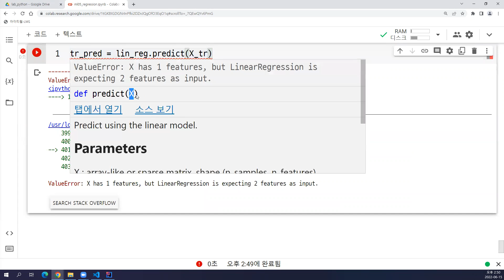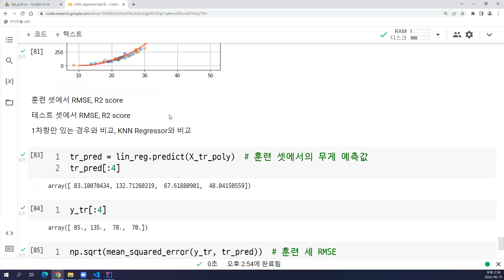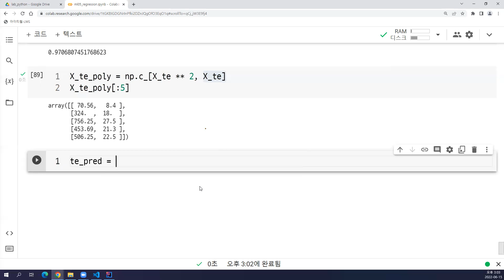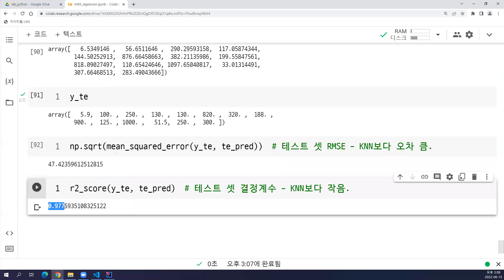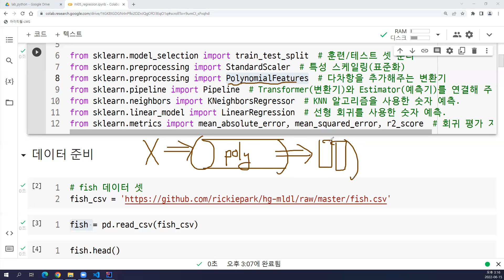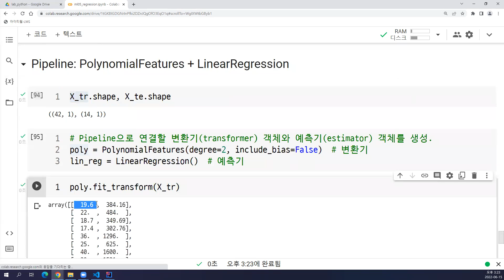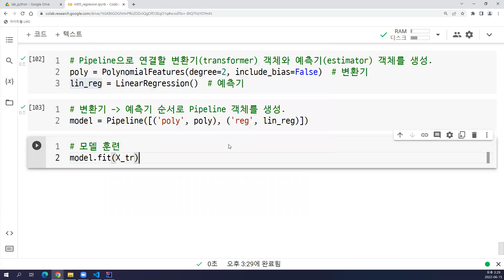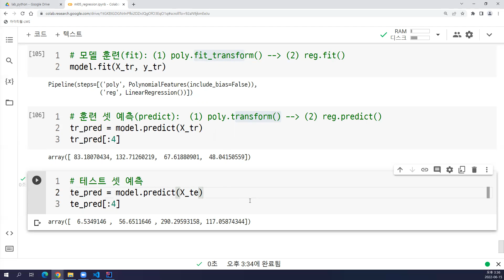2022-06-15 #5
Machine Learning, Supervised Learing, Linear Regression, Normal Equation, MSE, RMSE, MAE, R2 score, PolynomialFeatures, Pipeline